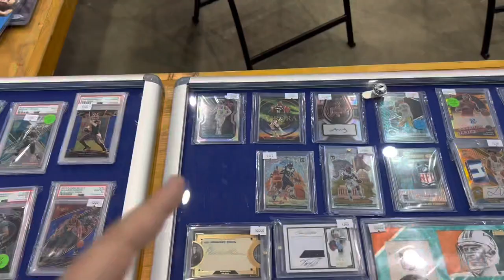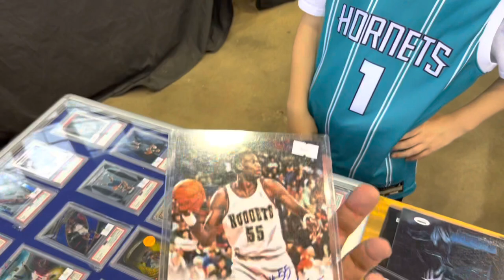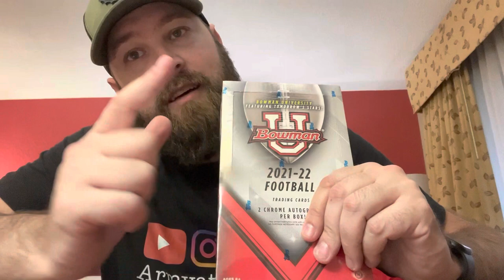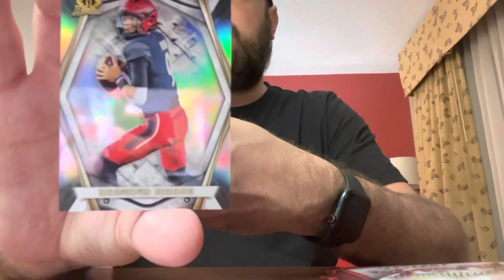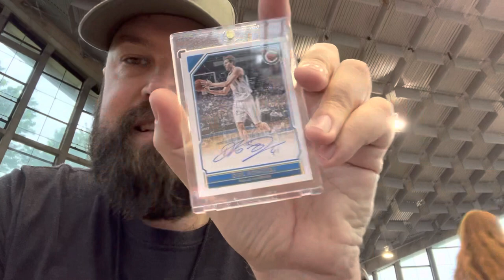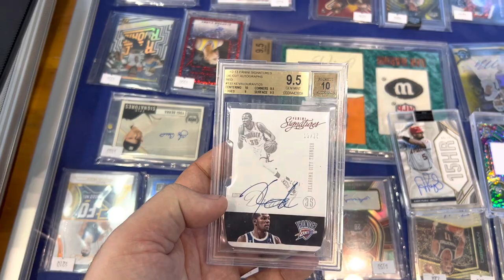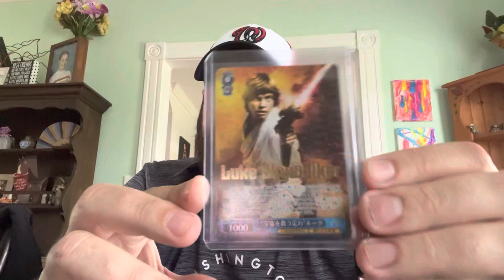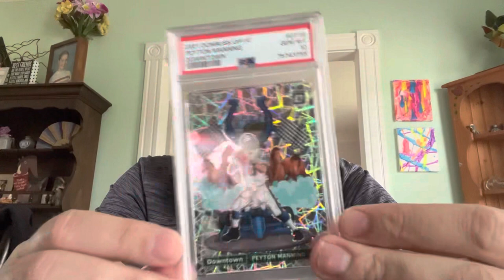King of Collectables Review, Disney Cards, Incredible Bowman U Box Break, and more in Raleigh, NC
Todays Vlog is the Raleigh, NC Mega 2 day show. Got some footage of some deals, discussions, a random hotel box break, and so much more. I also do a quick review of the Netflix Docu-Series King of Collectables: The Golden Touch

Local Card Shop information in Richmond:

Three Point RVA
Regency Square Mall
1420 N Parham Rd

Also check out their Whatnot stream in which they go live about 5 nights a week: